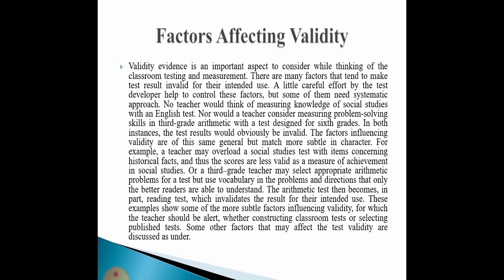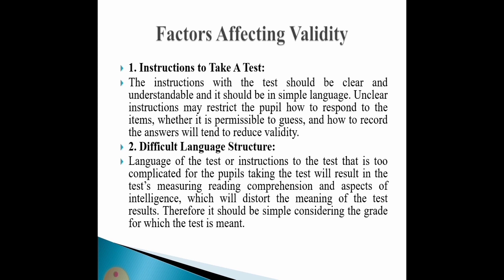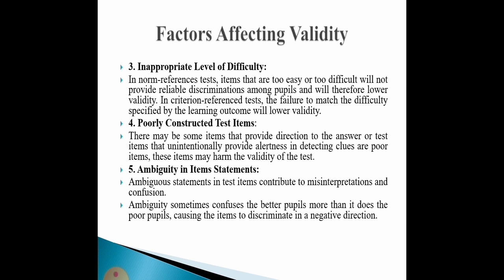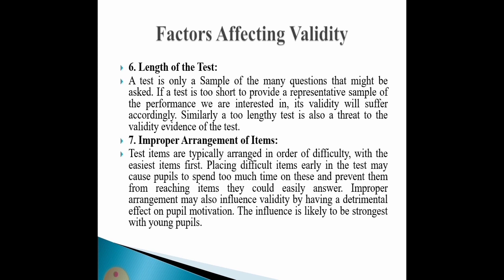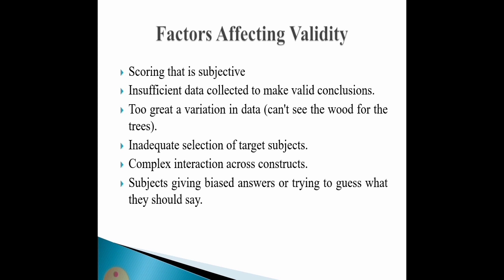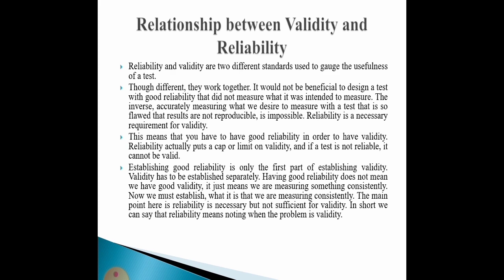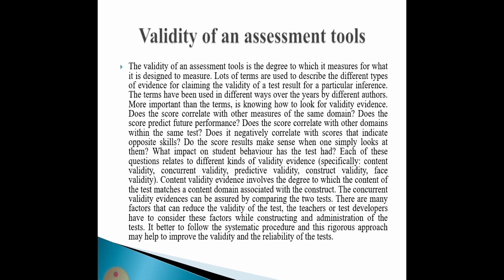Factors affecting Validity of Test || Relationship between Validity and Reliability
Factors Affecting Validity
Validity evidence is an important aspect to consider while thinking of the classroom testing and measurement. There are many factors that tend to make test result invalid for their intended use. A little careful effort by the test developer help to control these factors, but some of them need systematic approach. No teacher would think of measuring knowledge of social studies with an English test. Nor would a teacher consider measuring problem-solving skills in third-grade arithmetic with a test designed for sixth grades. In both instances, the test results would obviously be invalid. The factors influencing validity are of this same general but match more subtle in character. For example, a teacher may overload a social studies test with items concerning historical facts, and thus the scores are less valid as a measure of achievement in social studies. Or a third–grade teacher may select appropriate arithmetic problems for a test but use vocabulary in the problems and directions that only the better readers are able to understand. The arithmetic test then becomes, in part, reading test, which invalidates the result for their intended use. These examples show some of the more subtle factors influencing validity, for which the teacher should be alert, whether constructing classroom tests or selecting published tests. Some other factors that may affect the test validity are discussed as under.
Factors Affecting Validity
1. Instructions to Take A Test:
The instructions with the test should be clear and understandable and it should be in simple language. Unclear instructions may restrict the pupil how to respond to the items, whether it is permissible to guess, and how to record the answers will tend to reduce validity.
2. Difficult Language Structure:
Language of the test or instructions to the test that is too complicated for the pupils taking the test will result in the test’s measuring reading comprehension and aspects of intelligence, which will distort the meaning of the test results. Therefore it should be simple considering the grade for which the test is meant.
Factors Affecting Validity
3. Inappropriate Level of Difficulty:
In norm-references tests, items that are too easy or too difficult will not provide reliable discriminations among pupils and will therefore lower validity. In criterion-referenced tests, the failure to match the difficulty specified by the learning outcome will lower validity.
4. Poorly Constructed Test Items:
There may be some items that provide direction to the answer or test items that unintentionally provide alertness in detecting clues are poor items, these items may harm the validity of the test.
5. Ambiguity in Items Statements:
Ambiguous statements in test items contribute to misinterpretations and confusion.
Ambiguity sometimes confuses the better pupils more than it does the poor pupils, causing the items to discriminate in a negative direction.
Factors Affecting Validity
6. Length of the Test:
A test is only a Sample of the many questions that might be asked. If a test is too short to provide a representative sample of the performance we are interested in, its validity will suffer accordingly. Similarly a too lengthy test is also a threat to the validity evidence of the test.
7. Improper Arrangement of Items:
Test items are typically arranged in order of difficulty, with the easiest items first. Placing difficult items early in the test may cause pupils to spend too much time on these and prevent them from reaching items they could easily answer. Improper arrangement may also influence validity by having a detrimental effect on pupil motivation. The influence is likely to be strongest with young pupils.
Factors Affecting Validity
8. Identifiable Pattern of Answers:
Placing correct answers in some systematic pattern will enable pupils to guess the answers to some items more easily, and this will lower validity.
Some of these factors are listed as under.
Inadequate sample
Inappropriate selection of constructs or measures.
Items that do not function as intended
Improper administration: inadequate time allowed, poorly controlled conditions
Factors Affecting Validity
Scoring that is subjective
Insufficient data collected to make valid conclusions.
Too great a variation in data (can't see the wood for the trees).
Inadequate selection of target subjects.
Complex interaction across constructs.
Subjects giving biased answers or trying to guess what they should say.
Relationship between Validity and Reliability
Reliability and validity are two different standards used to gauge the usefulness of a test.
Though different, they work together. It would not be beneficial to design a test with good reliability that did not measure what it was intended to measure. The inverse, accurately measuring what we desire to measure with a test that is so flawed that results are not reproducible, is impossible. Reliability is a necessary requirement for validity.